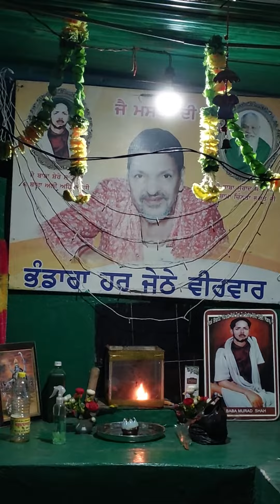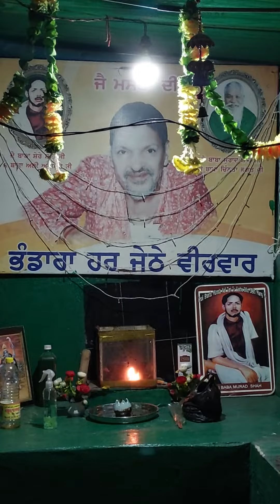JAI 🙏 HO BABA LAADI SHAH